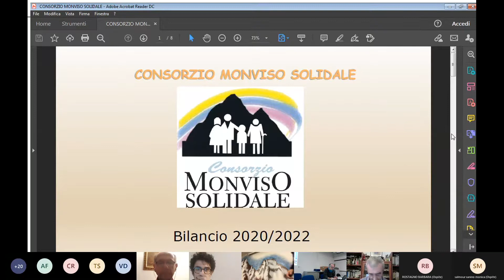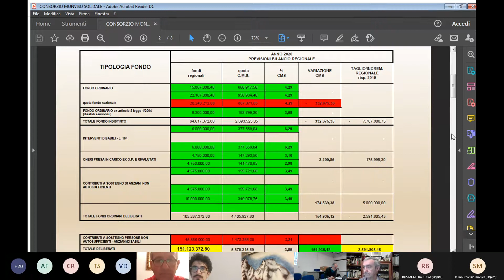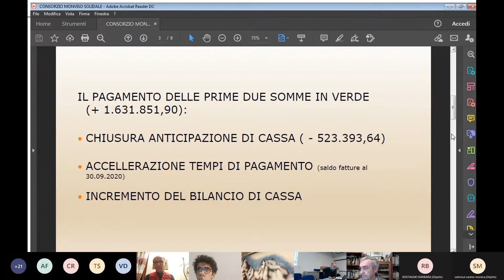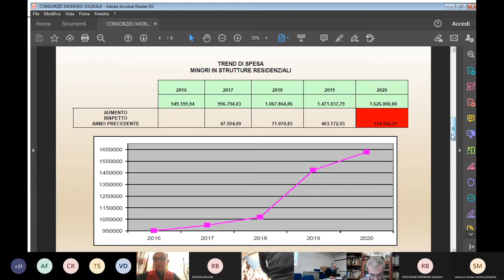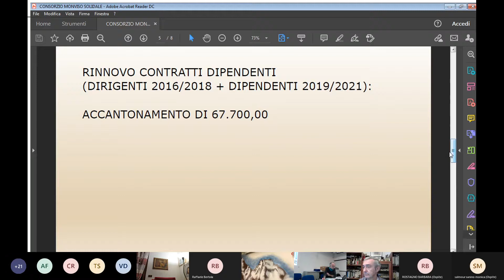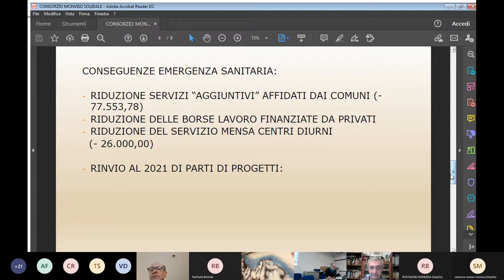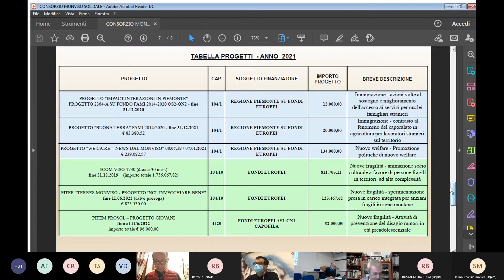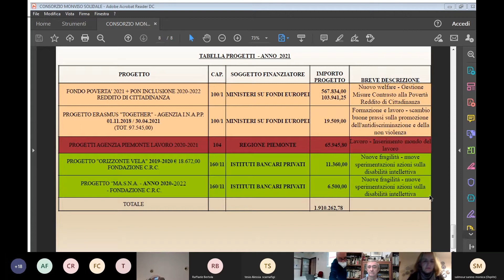CONSORZIO MONVISO SOLIDALE ASSEMBLEA SINDACI 26 11 2020